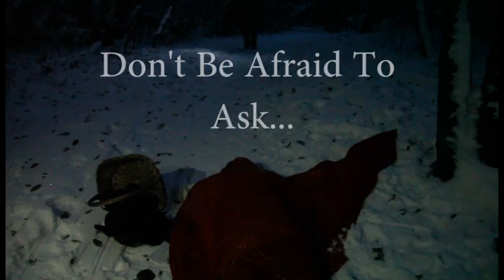Blood Red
3rd Place in WorkSafe Saskatchewan's Youth Video Contest. Video by Theresa Campbell, Nathan Rhodes and Tanner Wur-Lucko.